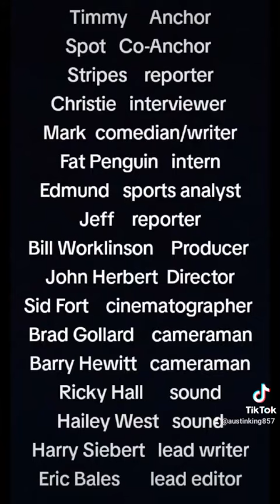"The Harmonicaist" Austin's News Show Season 1 Episode 83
"The Harmonicaist"